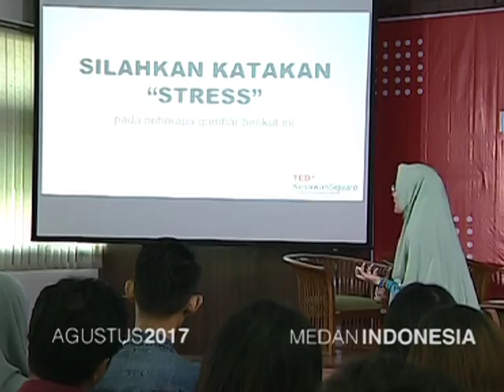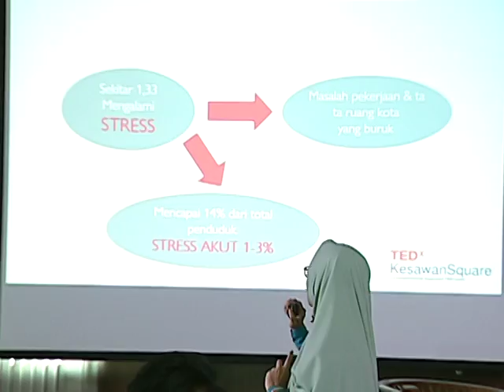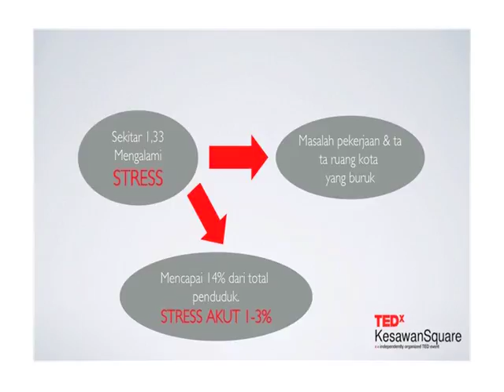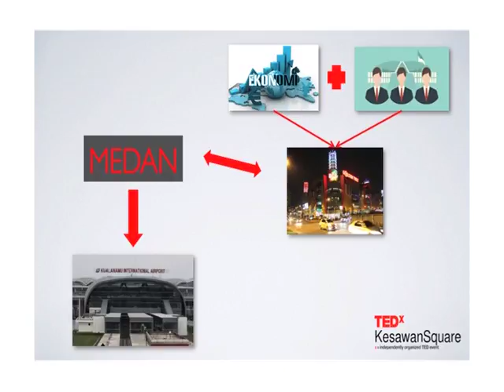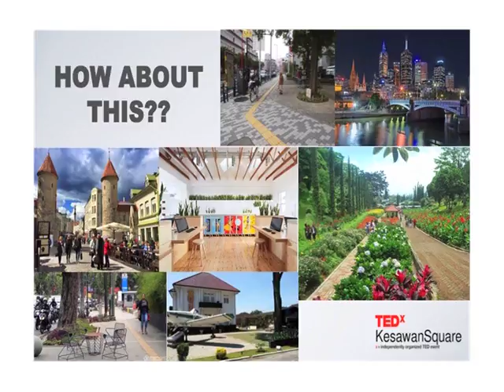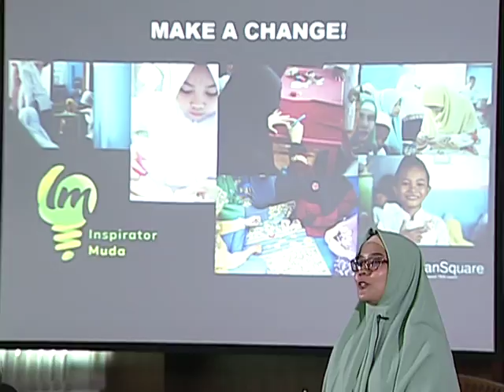Creative Space to Reduce Stress | Rizky Nasution | TEDxKesawanSquare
Rizky Nasution, a founder of Medan Heritage, thinks that creative space is a must since living in a big city is now becoming more stressful. She would inspire us with what should we do and what kind of creative space to create. Rizky Nasution is a social activist who has succeeded in realizing self-actualization through the Medan Heritage which she founded on 31 August 2013. She started her career in Waspada Online (2011) and joined High Brand Group (2012), one of the contractor companies in Medan. In 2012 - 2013 she continued her career at Bank Negara Indonesia regional Medan. Then, she resigned because she has found her passion in the field of literacy and culture. She join Cerita Medan since 2013 until now. Sonora FM in 2014 and Televisi Republik Indonesia (TVRI) North Sumatra region in 2015. She has just completed her Master of Science in Psychology. In addition She also actively become a speaker in seminars and workshops in community development activities, journalism, public speaking, social media, and personal branding. This talk was given at a TEDx event using the TED conference format but independently organized by a local community.